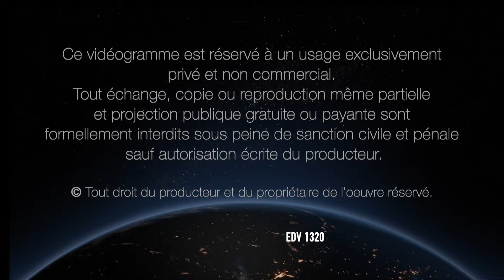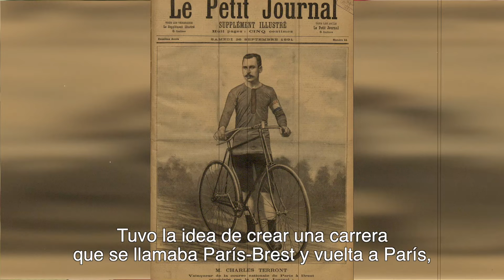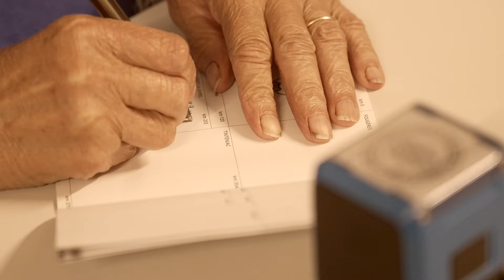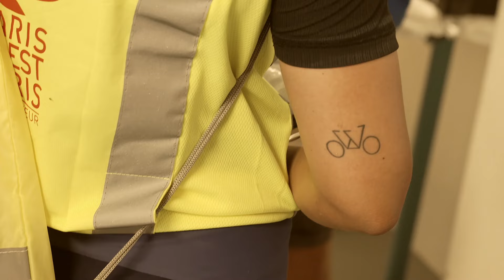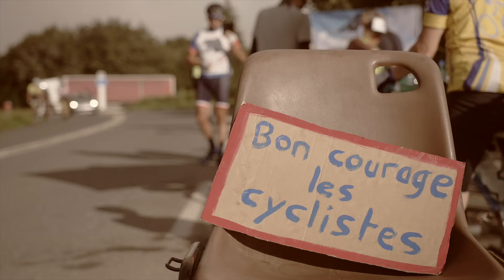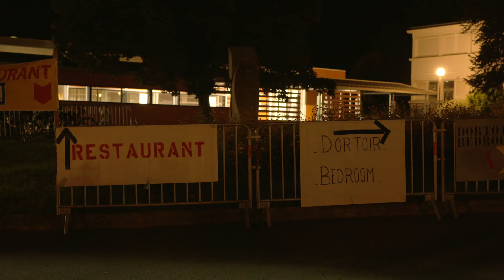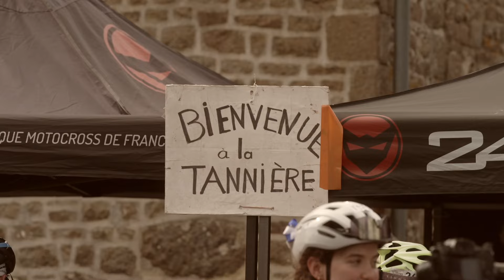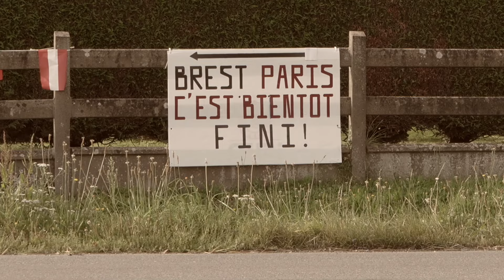Paris Brest Paris 2023 (versión en español)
Película Oficial de Paris Brest Paris 2023 en versión española.